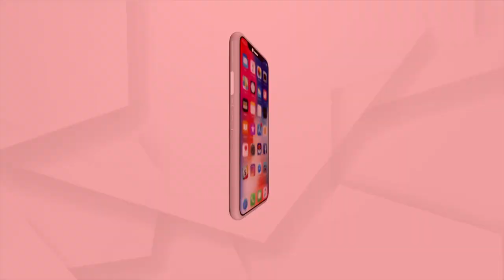ଆଜି ମାହାଙ୍ଗାରେ ଆୟୋଜିତ ହେବ ବିଜେପିର ଗରିବ କଲ୍ୟାଣ ସମ୍ମିଳନୀ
ପ୍ରଧାନମନ୍ତ୍ରୀ ନରେନ୍ଦ୍ର ମୋଦିଙ୍କ ସୁଶାସନର ୮ ବର୍ଷ ପୂର୍ତ୍ତି ଅବସରରେ ଏହି ସମ୍ମିଳନୀ ଆୟୋଜିତ ହେବ । ମାହାଙ୍ଗାର ବରାହିପୁରଠାରେ ପ୍ରଧାନମନ୍ତ୍ରୀଙ୍କ କାର୍ଯ୍ୟକ୍ରମର ସିଧାପ୍ରସାରଣକୁ ଦେଖିବାକୁ ପହଞ୍ଚିବେ କେନ୍ଦ୍ର ଶିକ୍ଷା ଓ ଦକ୍ଷତା ବିକାଶ ମନ୍ତ୍ରୀ ଧର୍ମେନ୍ଦ୍ର ପ୍ରଧାନ ।